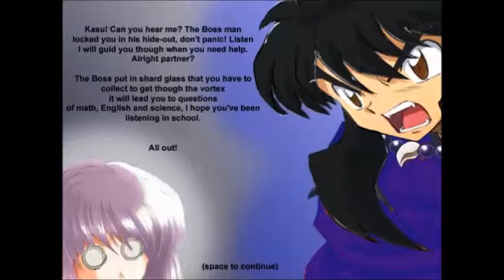"Maze to Victory" by Leanne Celecia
"Maze to Victory" trailer created by Leanne Celecia  for the game she created for her CiDA project.